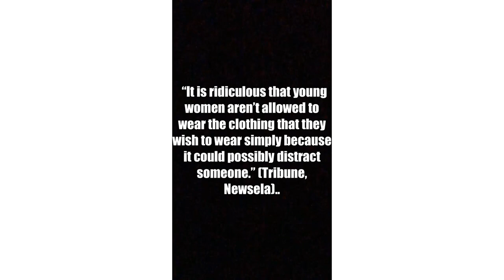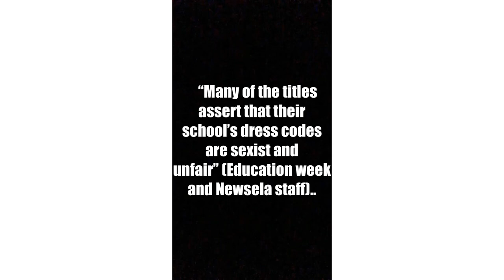YCUSD- River Valley High School Dress Code (short documentary)